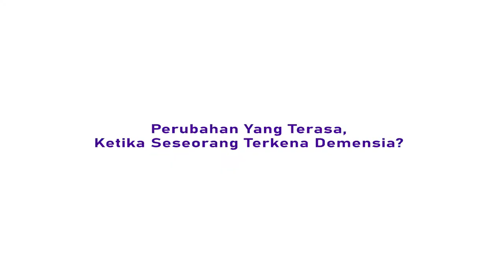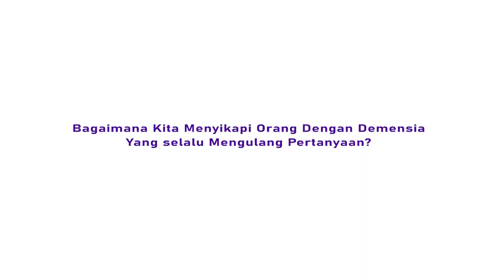Perubahan Pada ODD oleh Dr. dr. Ria Maria Theresa SP.KJ., Psikiater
Dr. dr. Ria Maria Theresa SP.KJ., Psikiater
Pengajar Fakultas Kedokteran Universitas Veteran Jakarta
Champion Alzheimer’s Indonesia

Saya Dr. dr. Ria Maria Theresa SP.KJ., Psikiater
Let's talk about demensia, jangan maklum dengan pikun.

Perubahan yang terasa ketika seseorang terkena demensia?
Jadi pada orang lansia ya terutama yang terkena demensia yang pastinya ada perubahan pertama yang paling mudah adalah gangguan memori. memori yang apa ya memori yang baru ya Sehingga Kenapa dia bertanya berkali-kali karena sudah dijawab lupa lagi abis dijawab lupa lagi dan yang ada yang utuh biasanya adalah memori yang jangka panjang kemudian setelah itu selain memori nanti di perkembangannya mungkin akan Kenapa tuh jalannya bertambah buruk ya memori kemudian dia kan lupa orang-orang di sekitarnya ada gangguan orientasi biasanya kemudian ada gangguan visual spasial dia nggak bisa lagi mengukur jarak jadi kerusakannya misalnya pertama dari hipokampus kemudian di ganglia basalis do pergerakan sampai ke di prefrontal Cortex Dimana mereka harus mengambil keputusan harus memilih seperti itu yang itu yang membuat jadi perkembangannya tambah lama tambah jelek.

Bagaimana kita menyikapi Orang Dengan Demensia yang selalu mengulang pertanyaan?
Untuk ODD Yang sering bertanya mengulang-ulang pertanyaan berkali-kali mungkin seringkali bikin kita jengkel ya tapi kalau kita bertanya tidak dijawab rasanya gimana kita juga pasti jengkel jadi 100 kali bertanya harus 100 kali menjawab. Tidak boleh bosan untuk menjawab setiap kali ODD bertanya.